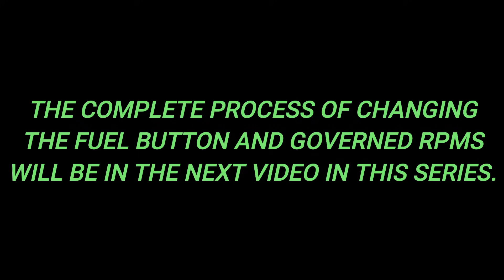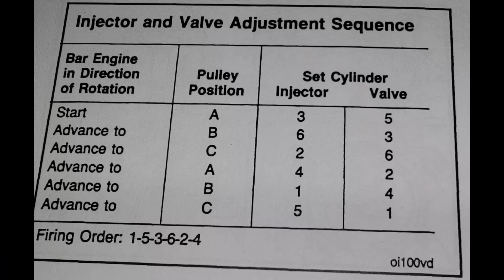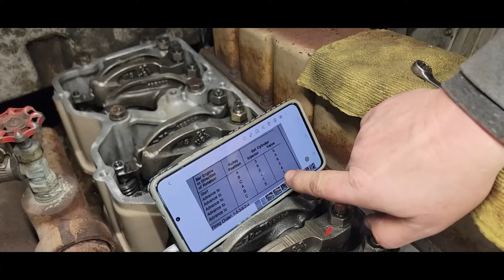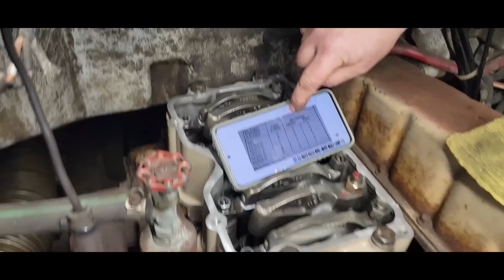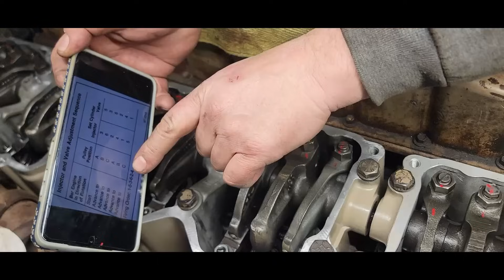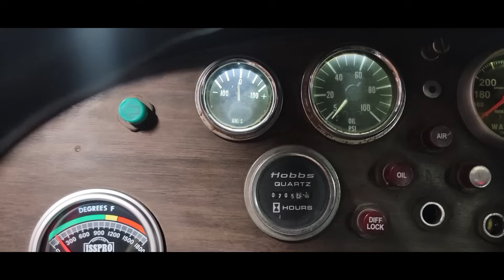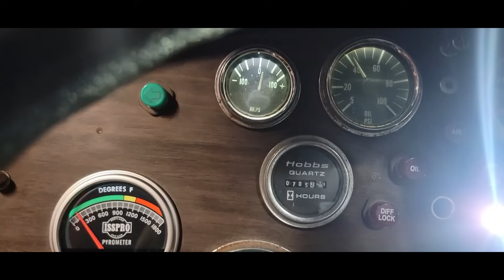CUMMINS NT 855 / N14 COMPLETE OVERHEAD INCLUDING ROCKER INSTALL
MAKING MORE PROGRESS ON THE BIG CAM VUMMINS ENGINE. IN THIS VIDEO I GET ALL MY PUSH TUBES AND AM ABLE TO INSTALL THE ROCKER BOXES. AFTER THAT I SHOW THE ENTIRE COMPLETE PROCESS OF RUNNING THE OVER HEAD / VALVE AND INJECTOR ADJUSTMENTS. THERE IS SOME OTHER WORK DONE AS WELL BUT THAT IS THE MAIN FOCAUS. HOPE ITS HELPFUL AND YOU ENJOY!